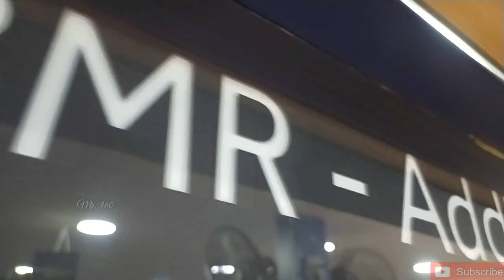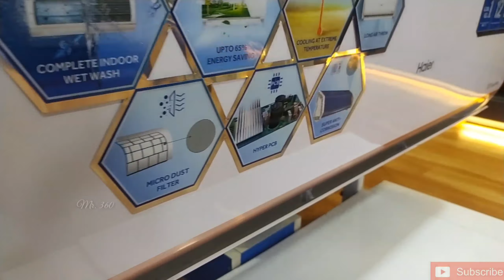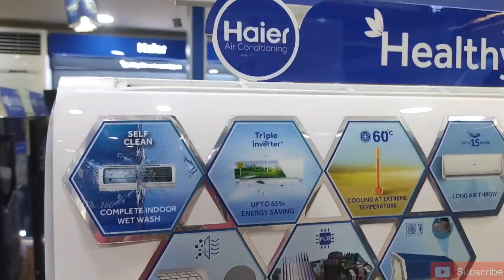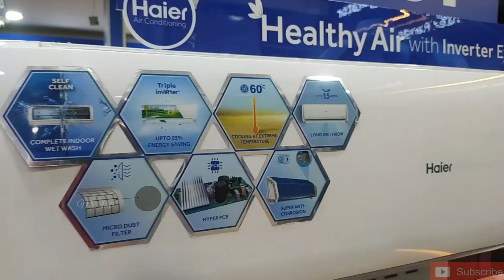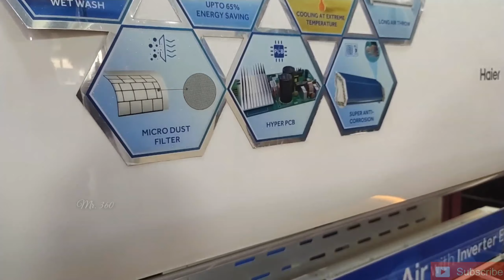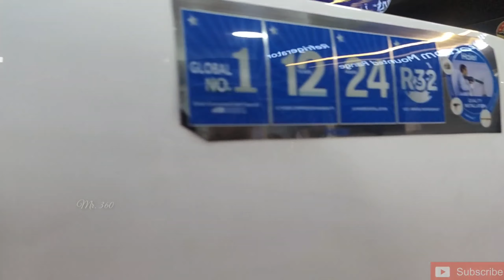Branded Ac & air coolers showroom in best price with 12 years Warranty in erode // Mr. 360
Best air conditioner and air coolers are in best price and good branded products all electronic products are available

Location address :
415/1, opp.sathiyamoorthy hospital(Vsm) MlR building, perundurai road, erode
Mobile no :
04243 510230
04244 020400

Our best vedios

For any promotional video
Contact Mr. 360
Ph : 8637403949